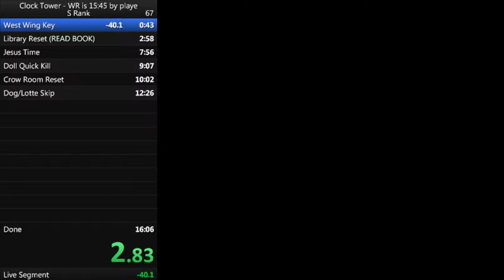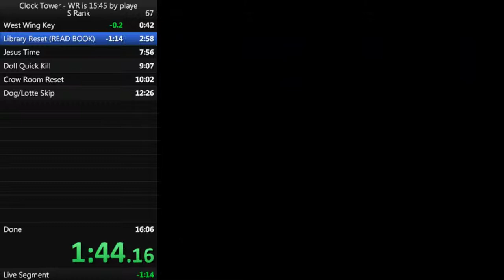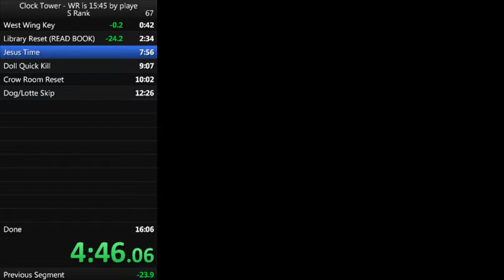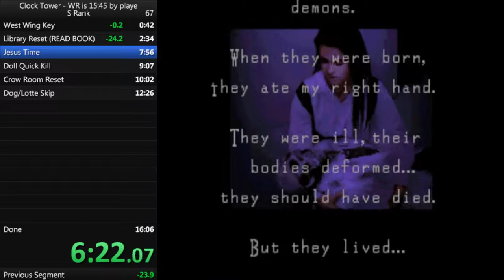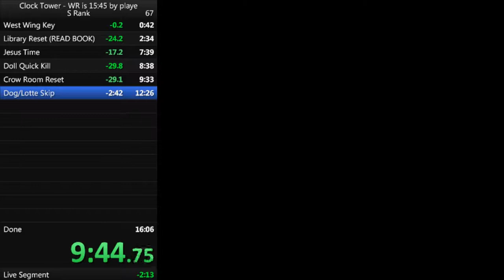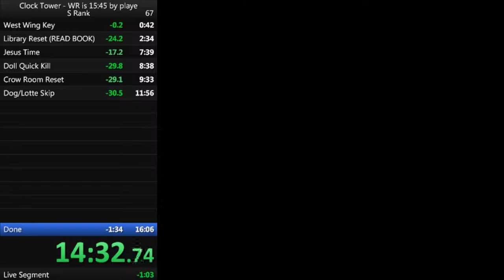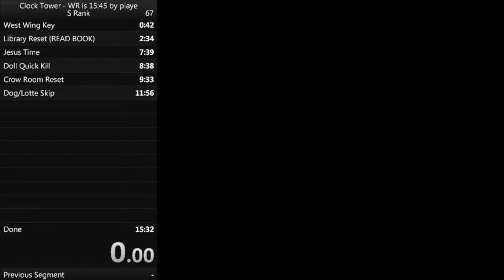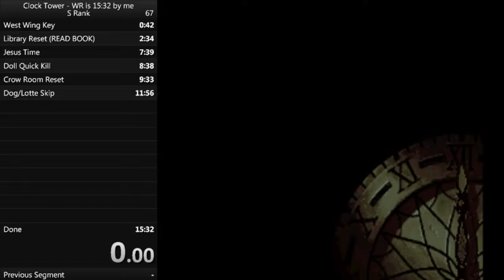15:32 S Rank WR Video!!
Almost a perfect run.